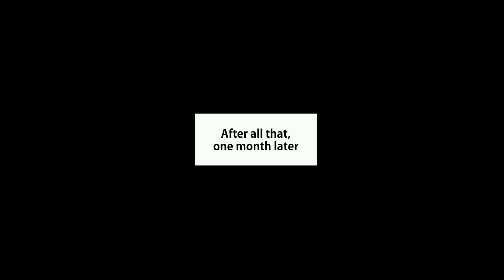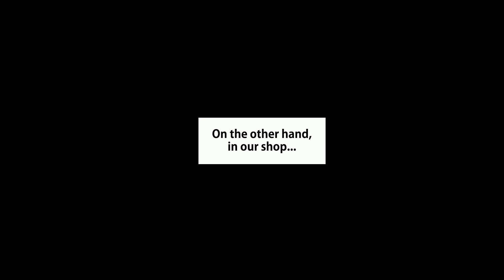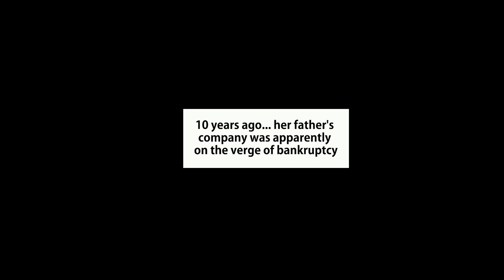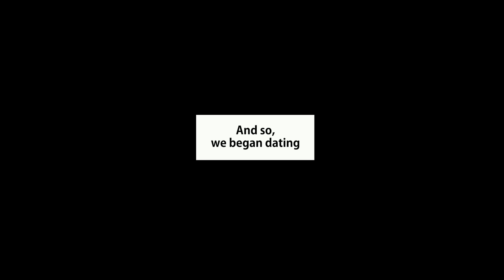Exchanged a Poor Girl's Junk for Loads of Bread, 10 Years Later, a Rich Beauty Showed Up…【Manga】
Hired as the Maid for a Guy-Hating Heiress. But She Sneaked into My Room While I'm Sleeping…【RomCom】【Manga】

This Ex-Ladies Gang Boss Who’s Now a Landlady told me to pay rent with my body...【RomCom】【Manga】